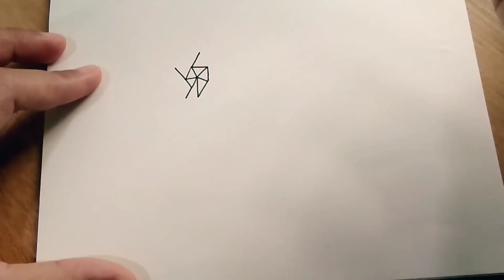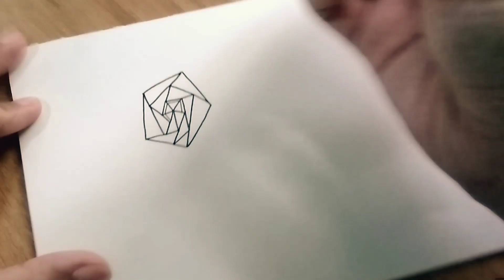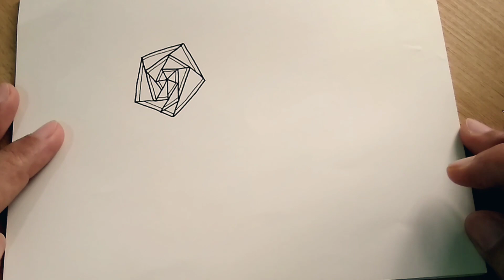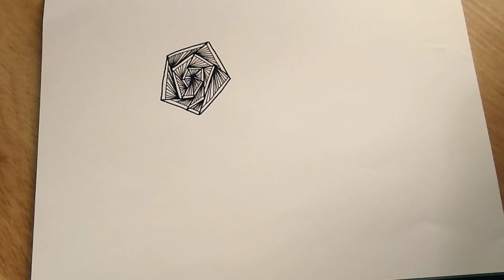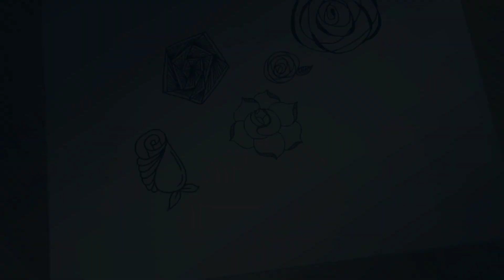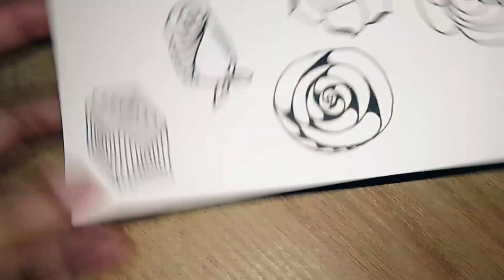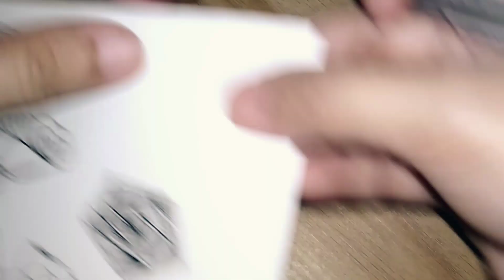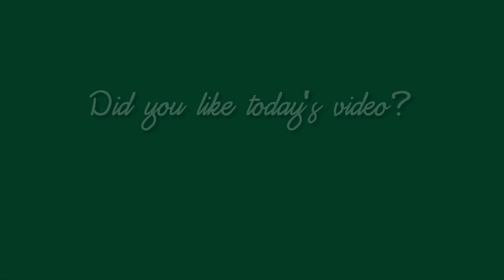12 Zentangle Rose Patterns (Step by Step) | Practice with me!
12 Zentangle Rose Patterns (Step by Step) | Practice with me!

If you loved the floral zentangle video I shared before, you'll definitely enjoy this one. Here are 12 zentangle rose patterns for you! I hope this step by step tutorial helps you. You can use these zentangle roses in making personalized cards, decorating your journal or making your own zentangle flower collage just like what I did here.

This video is about: 12 Zentangle Rose Patterns (Step by Step) | Practice with me!